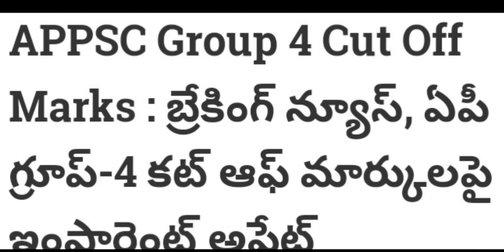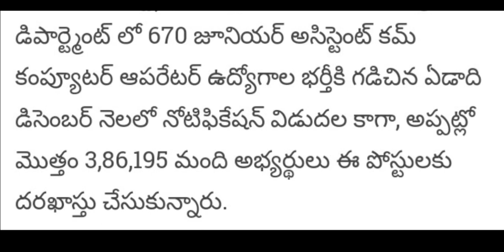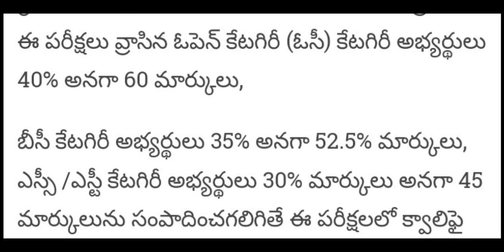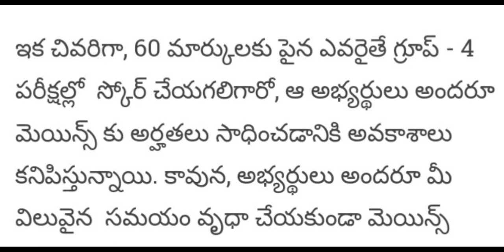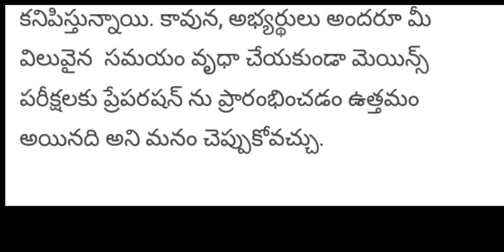APPSC GROUP - IV SCREENING TEST RESULT 2022 | గ్రూప్ -IVకట్ ఆఫ్ మార్కులపై ఇంపార్టెంట్ అప్డేట్ న్యూస్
APPSC GROUP - IV SCREENING TEST RESULT 2022